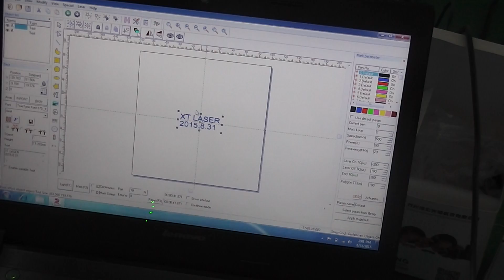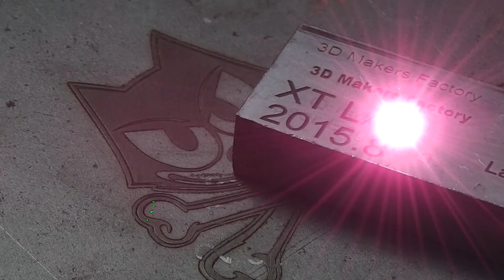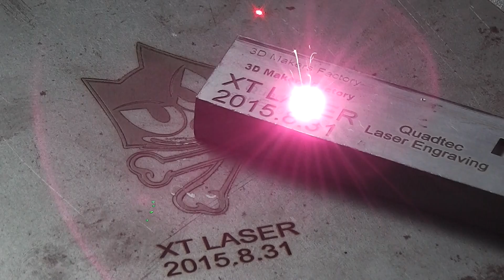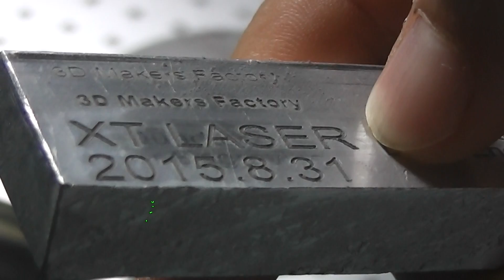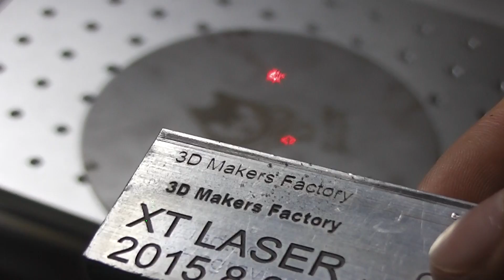Marcar profundo en aluminio por la XT máquina marcado láser de fibra de 50w